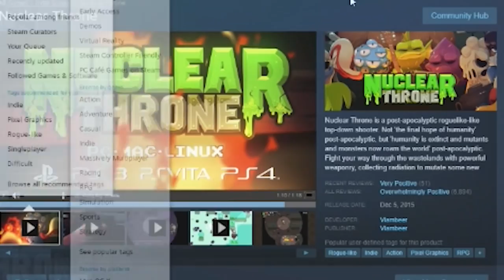Best of Hutts 17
➤ GET INVOLVED!